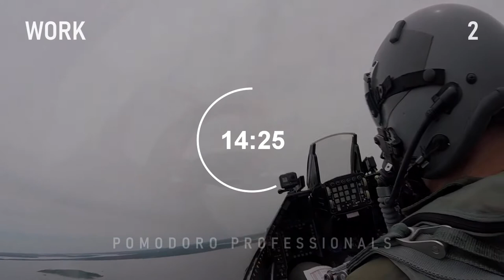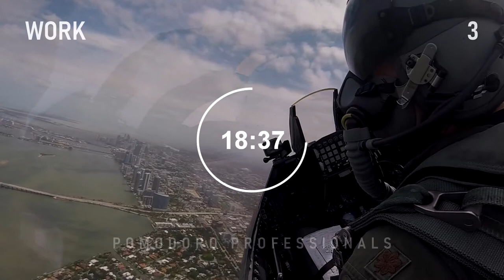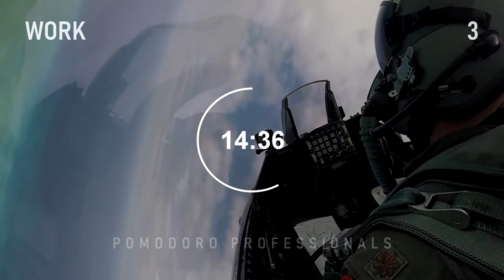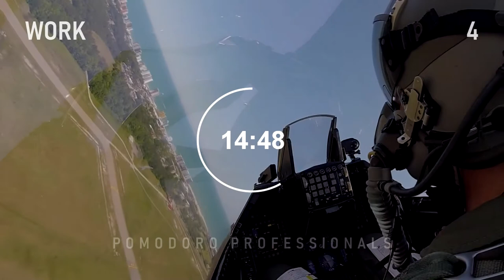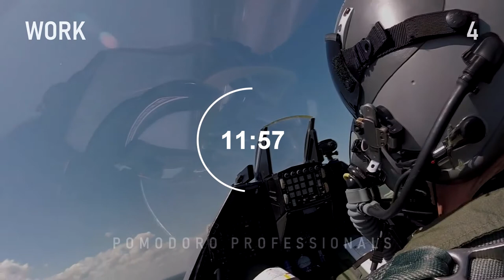Pomodoro 4x25min /LofiMusic/ Fighter Jet Aircraft Certified Pilot🛦🛦🛦Piloto Avión Jet Caza de Combate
Pomodoro timer specially designed for all you who are studying to get Fighter Jet Aircraft Certified Pilot License or simply want a Fighter Jet Aircraft piloting ambient to study.

This 2 hours pomodoro study timer with calm lofi music is made up of 4 sessions of 25 minutes of work with 5 minutes of rest after each one of them. We end with the fourth break period so that you can play the video again as many times as you want in case you need to study for more than two hours.

I hope that this video will be an inspiring and helpful tool for your study and motivation to get the Fighter Jet Aircraft Certified Pilot License, to successfully face the written theoretical test exam to obtain the related piloting license or capacity.

Let me know what you think of this special Fighter Jet Aircraft flying atmosphere pomodoro video!

⏱ TO STUDY EASILY / PARA ESTUDIAR FÁCILMENTE

0:00 - session #1
25:00 - break #1
30:00 - session #2
55:00 -  break #2
1:00:00 - session #3
1:25:00 -  break #3
1:30:00 - session #4
1:55:00 - break #4

Temporizador pomodoro especialmente diseñado para todos los que estáis estudiando para sacar la licencia de Avión Jet Caza de Combate, estén preparándose para ser Piloto Certificado de este tipo de aviones militares o simplemente queréis un ambiente pilotando aviones jet militares o cazas de combate para estudiar.

Este temporizador pomodoro de 2 horas con música lofi tranquila se compone de 4 sesiones de 25 minutos de trabajo con 5 minutos de descanso tras cada una de ellas. Finalizamos con el cuarto periodo de descanso para que puedas volver a reproducir el vídeo tantas veces como quieras en caso de que necesites estudiar más de dos horas.

Espero que este video sea una herramienta inspiradora y de ayuda para tu estudio y motivación para obtener la licencia para pilotar aviones jet militares del ejército del aire, también llamasdos cazas de combate, para afrontar con éxito el examen o exámenes teóricos escritos para la obtención del permiso o licencia para conducir este tipo de super-aviones.

¡Déjame saber lo que piensas de este video especial de ambiente de piloto militar certificado de aviones jet caza de combate pomodoro!